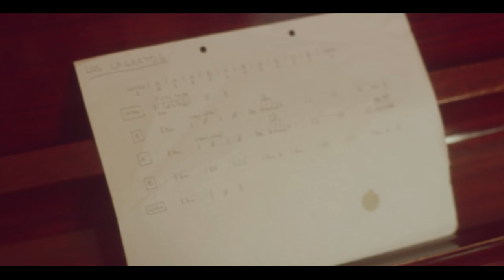Sesiones Cuarto U - Manuel Moretti junto a Eduardo Minervino - Los lagartos mueren en familia